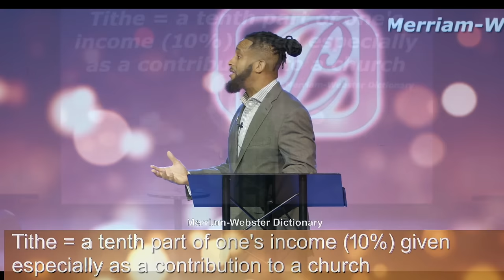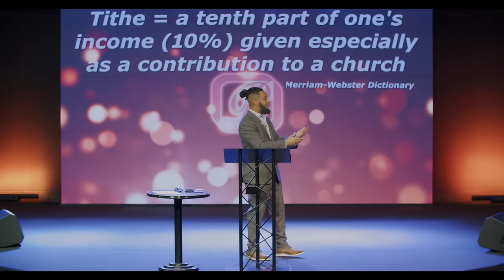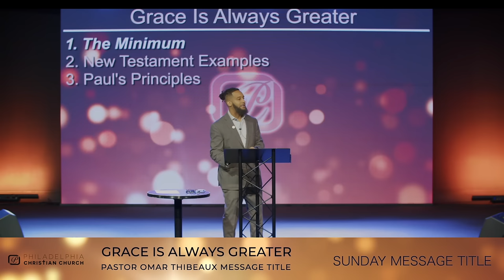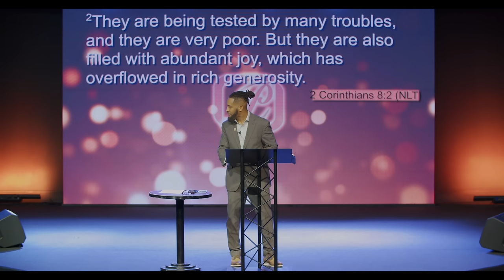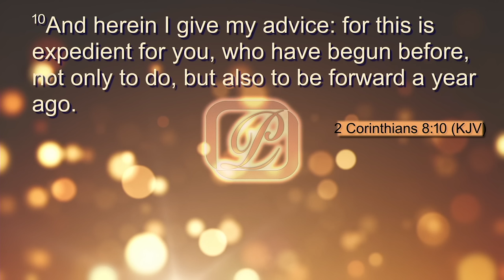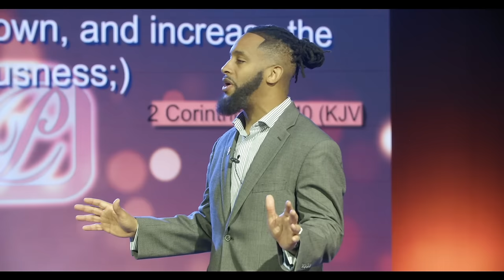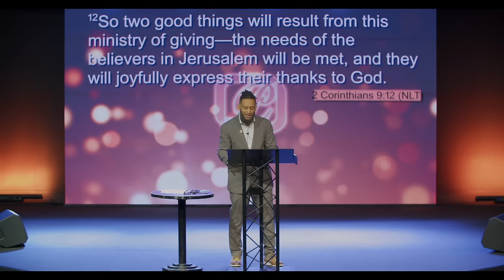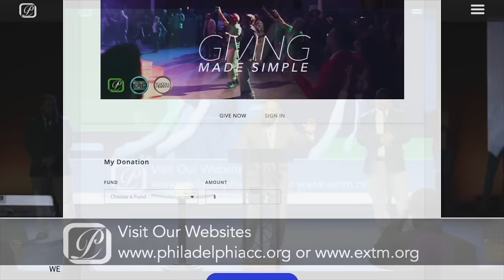Grace Is Always Greater - Pastor Omar Thibeaux